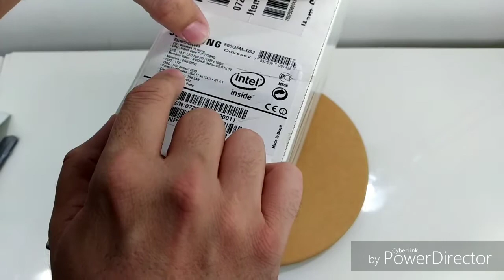VEDA #10 - Unbox: Odyssey, o notebook gamer da Samsung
Core i7, 8GB de RAM, 1TB HD, 4GB de Vídeo GeForce GTX1050